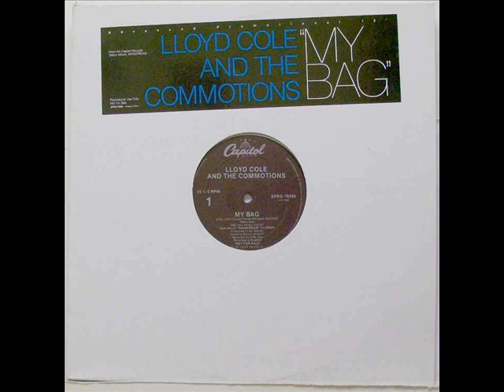Reeko Behind Your + LLOYD COLE & The COMMOTIONS - My Bag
Mezcla